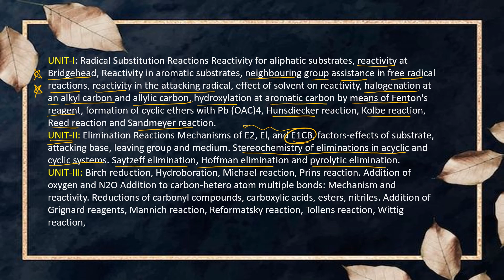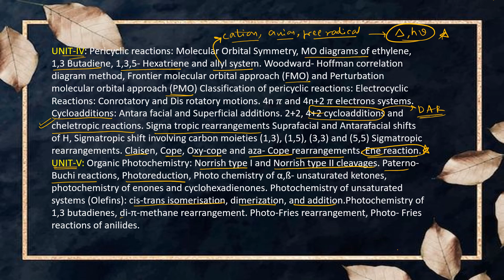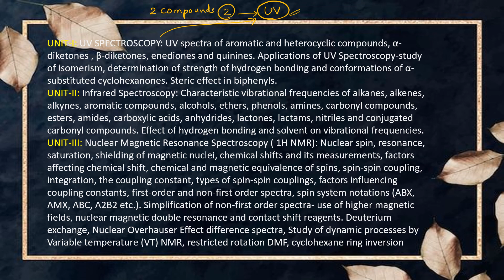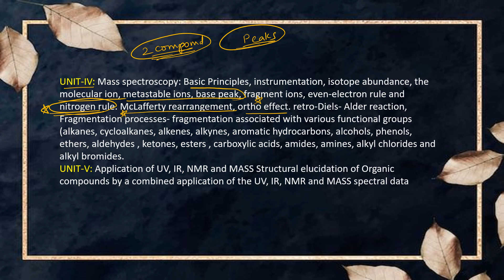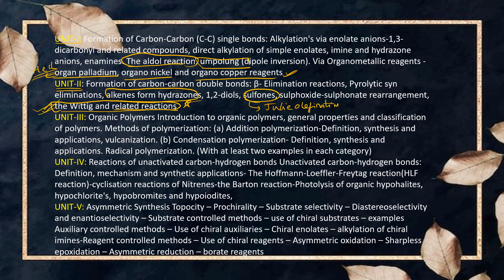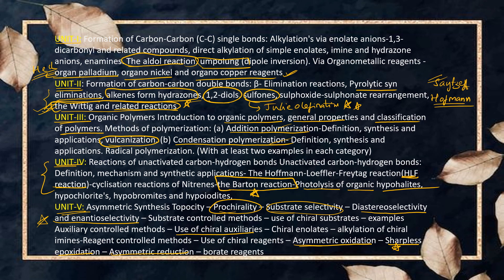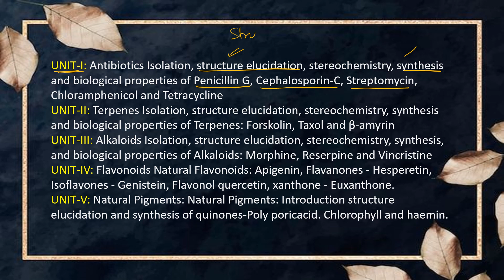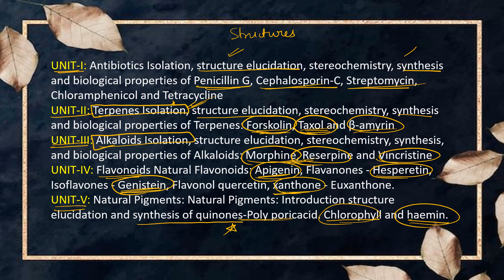M.Sc. CHEMISTRY 3rd SEM IMPORTANT QUESTIONS | ANDHRAUNIVERSITY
IMPORTANT TOPICS TO STUDY FOR SEMESTER EXAMS.